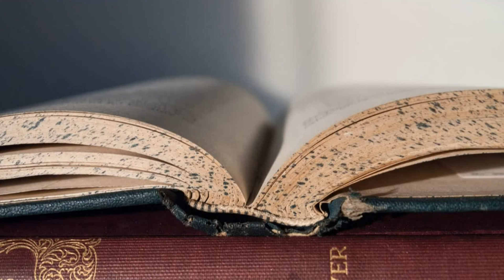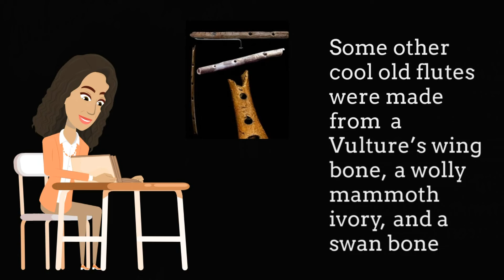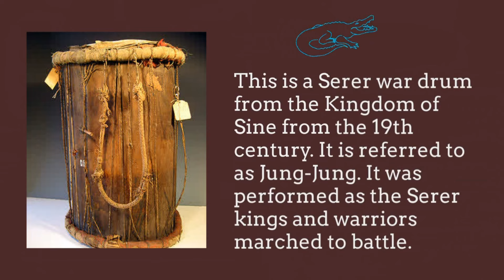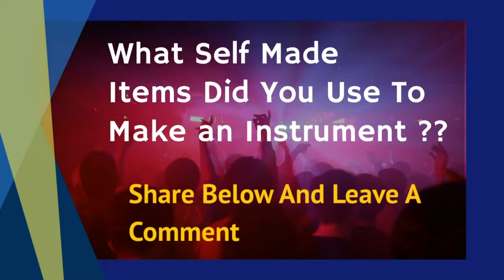Music Through the Ages - The Discovery of the Oldest Musical Instruments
Lets talk about the history and discovery of the Oldest Musical instruments and I give you a quick look of music through the ages by using animation.   It's always good to know the history of your instrument.  Learn what materials were used to make an instrument.  I believe that it can open doors for someone to create an instrument or a unique sound that has not been heard before.   This is the first video of the series "History of Musical Instruments" so be sure to come back !  Don't miss a beat :-)

Hey music people, If you are trying to build your Youtube page and need guidance,  install Tubebuddy for FREE !

This tool is what I use to help guide me through the growing process. Its no longer enough to just upload vids. You must have KEYWORDS and a strategy or no one will ever see your video ! Try it out and check out the tools. You won't regret it !! Rhythm Always .

👉👉    WANT to Dive into the world of ANIMATION.  I use ANIMAKER - Try Animaker for FREE -  Its easy to navigate and you can be creative.  Make your videos come to LIFE :